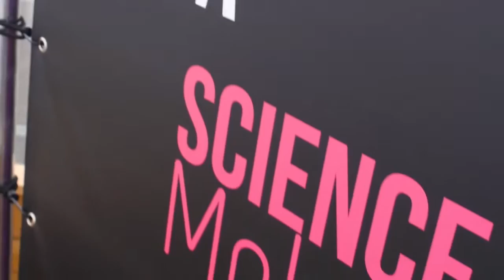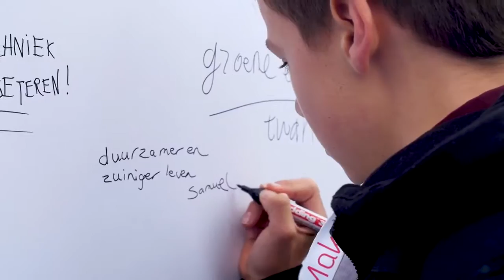ScienceMakers Awards 2017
Op 4 oktober 2017 zijn 150 jongeren (10 t/m 18 jaar) gehuldigd als ScienceMaker. Uit handen van Buddy Vedder, presentator en acteur, én presentator Dennis Weening ontvingen zij een award voor hun topprestatie bij een wedstrijd op het gebied van wetenschap, technologie en maken. De 3e editie van ScienceMakers vond plaats tijdens het Generation Discover Festival in Den Haag.